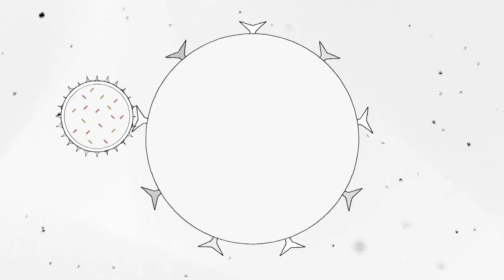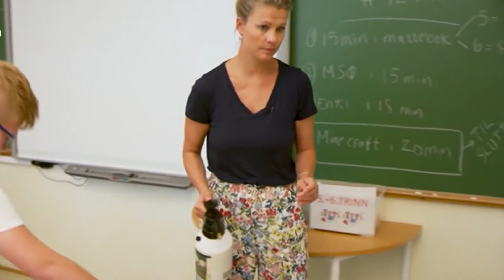Quando a pandemia do novo coronavírus vai acabar?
Após mais de seis meses de distanciamento social, você provavelmente deve estar se perguntando quando a pandemia do novo coronavírus COVID-19 vai acabar. Neste vídeo vamos falar um pouco sobre como acabou algumas pandemias da história, e o caminho para acabar a pandemia atual.

Coronavírus: Qual o risco de contágio com e sem uso de máscara?

Comparando a COVID-19 com outras pandemias na história da humanidade

Por que a exploração espacial não foi afetada pela pandemia do novo coronavírus?